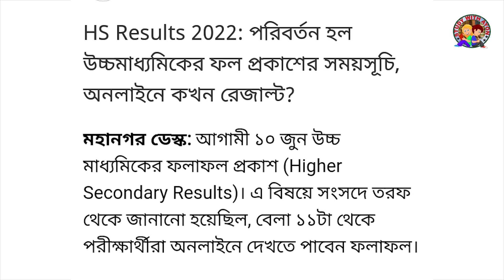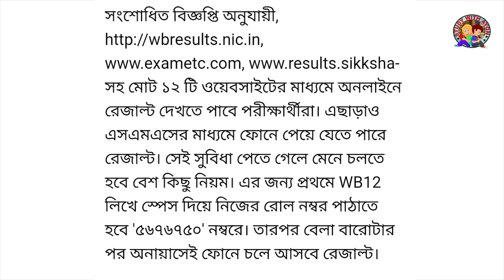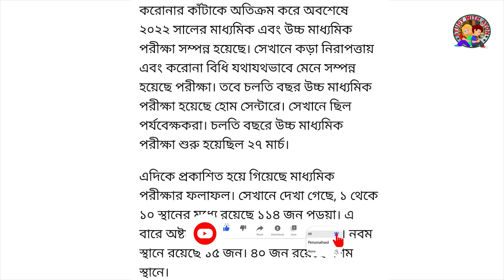উচ্চমাধ্যমিকের রেজাল্ট নিয়ে বিরাট বড়ো খবর | hs result news today 2022 | hs result 2022 date